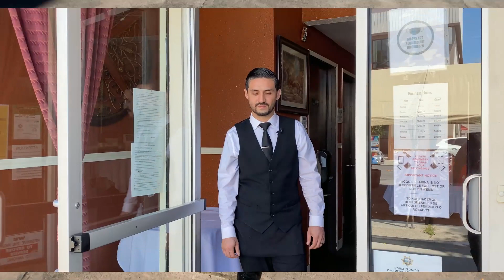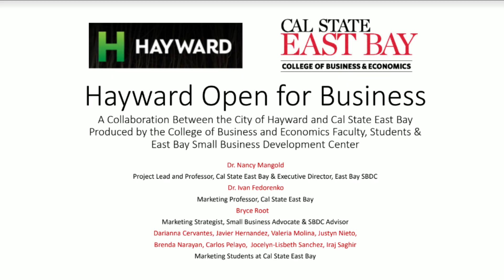Hayward Open for Business Episode 4: Acqua e Farina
The bread and focaccia are made on-site as well as craft cocktail favorites like their Espresso Martini and Standard & Cream Limoncello. Enjoy a delicious lunch or dinner at Acqua e Farino, 22622 Main Street, (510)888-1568.